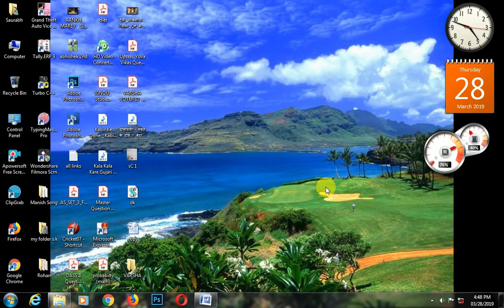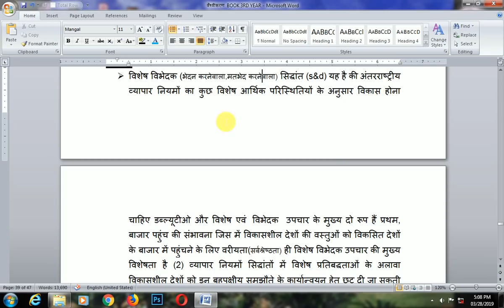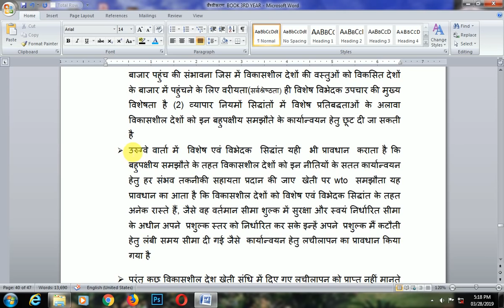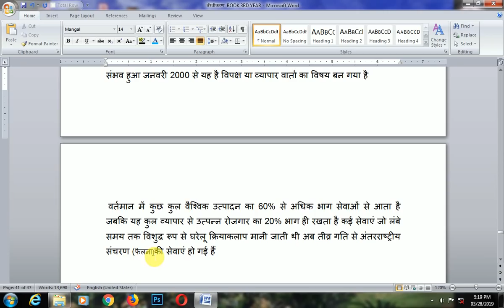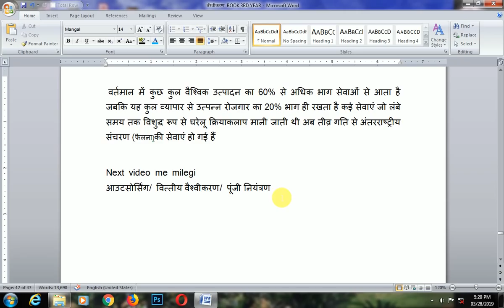कृषीय वैश्वीकरण और विकासशील देश || UNIT - 4 || b.a 3rd year globalization || chapter 4 part - 1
hello friends i m sourabh is video me apko b.a 3rd year ki globaliztaion ka chapter 4th milega jo ki first part hai iska or dosto mujhe comment karje jarur batata ki apko ye video kaisi lagi and thank u for ur support